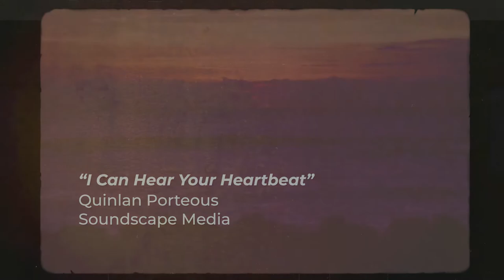Quinlan Porteous | I Can Hear Your Heartbeat (Official Music Video)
I CAN HEAR YOUR HEARTBEAT by Quinlan Porteous.

The simplest things are the hardest.

An all-guns-blazing rock epic is in so many ways easier to assemble than a straight-forward love song.

Sometimes the same people can deliver both, like when Meat Loaf worked with producer Jim Steinman. I've heard Quinlan go big before, on the anthemic 'Ain't It A Shame'. This time, the singer drops the bells and whistles and goes for the sound of truth.

The words are Billie Reid's, and there's already a wonderful version of the song out there by Australian singer Lily (titled 'Tomorrow'). This arrangement leaves Quinlan nowhere to hide – and he doesn't. It's good to hear a guy being open and vulnerable. Quinlan's got the maturity to let the words do the work, and they convince.

Just as stripped back is the musical setting for this sincere sentiment about missing a distant lover. Pretty much all you've got holding it together are some keyboards, a strummed guitar, and delicate percussion. And that voice. Quinlan's delivery delivers, letting a hint of his full depth of feeling come out in the close of the song, wrapped in backing vocals that hit just the right note.

The song is a miniature, a moment, a memento, that could have been made pretty much like this version – allowing for studio tech – in the fifties. All the more impressive that it's just been allowed to slip into the world as is without Quinlan and team making a big deal out of that. Charlie Reynolds.

LISTEN TO OR BUY QUINLAN'S MUSIC

FOLLOW SOUNDSCAPE MEDIA / ODE TO THE DUDES
Soundscape Media

Song – I CAN HEAR YOUR HEARTBEAT
Artist – QUINLAN PORTEOUS
Album (Single) – I CAN HEAR YOUR HEARTBEAT
Written by – ROBERT JOHN AGOSTINI, CHRISTOPHER BRYCE MURPHY, DARREN JOHN HALIFAX
Australian Music Rights – APRA / AMCOS